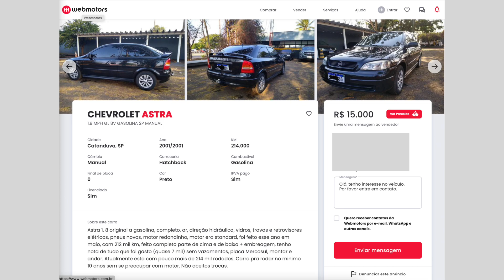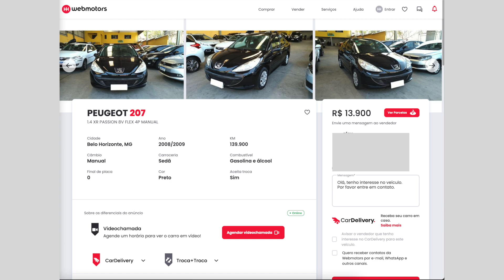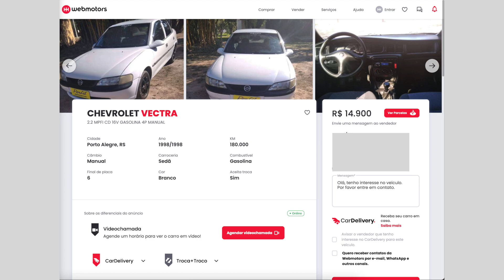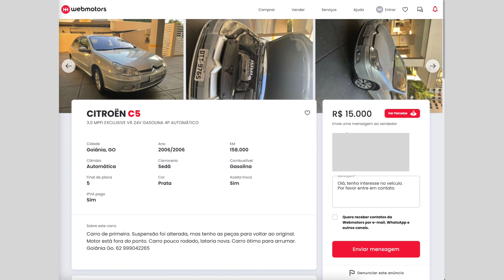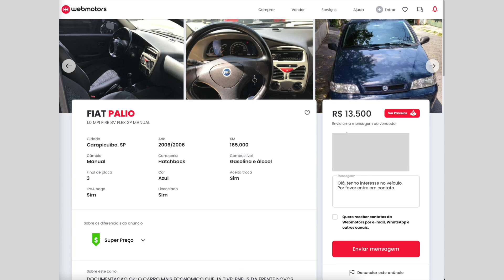iPhone ou Carro? 10 CARROS pelo preço do NOVO IPHONE 14 Pro Max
Todo ano a mesma polêmica: afinal, compensa comprar o novo iPhone ou Carro? O iPhone 14 Pro Max de 1Tb custa mais de R$15 mil reais e neste vídeo fiz uma lista com 10 carros mais baratos que este iPhone. Veja as opções e decida: iPhone ou Carro?

TECNOLOGIA | ALEXCOIMBRA
Tutoriais, Dicas, Marketing e Cultura

▼ SIGA/CURTA ▼